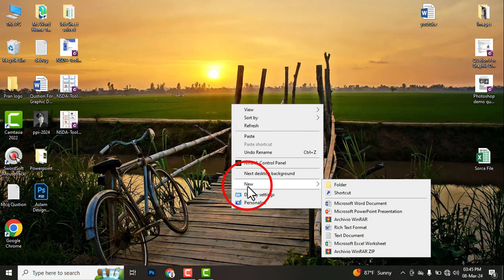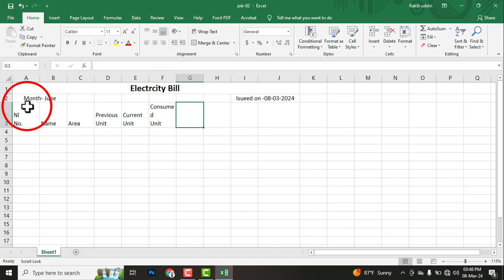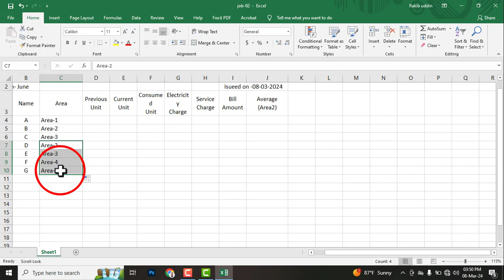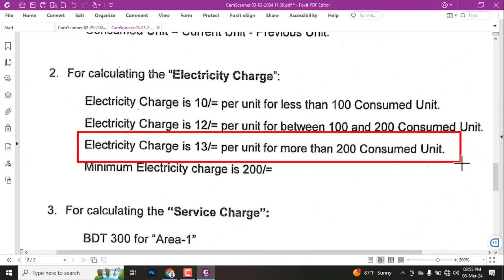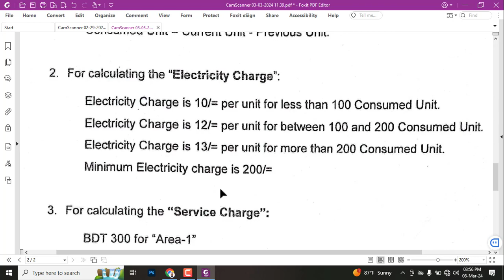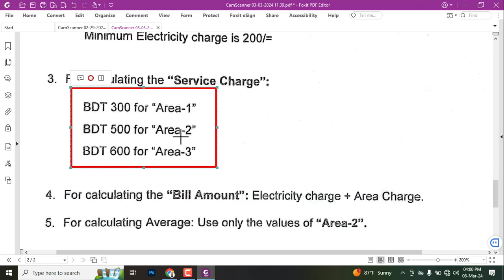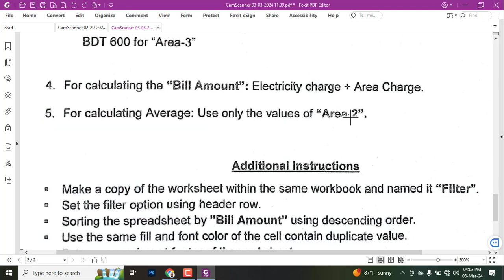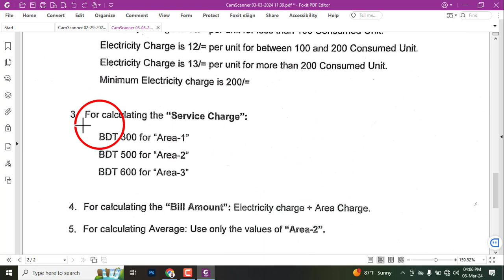Electricity Bill project as per specification in MS Excel Computer Operation Level 3 ।। NSDA & BTEB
National Skills Development Authority (NSDA) Computer Operation Leve 3 ||  Microsoft Excel

জাতীয় দক্ষতা উন্নয়ন কর্তৃপক্ষ (NSDA) প্রধানমন্ত্রীর কার্যালয় এর আওতায় Computer Operation -Level 3 এর RPL Assessment
মূলত আমাদের মাঝে অনেকেই Basic Computer এ অনেক দক্ষ। কিন্তু তাদের কম্পিউটারের কোন সরকারী সার্টিফিকেট নেই। তাদের দক্ষতা যাচাই পূর্বক সার্টিফিকেট দেয়ার কার্যক্রম শুরু করেছে প্রধানমন্ত্রীর কার্যালয়ের তত্বাবধানে জাতীয় দক্ষতা উন্নয়ন কর্তৃপক্ষ বা National Skills Development Authority (NSDA).

RPL allows people to demonstrate that they are capable of undertaking specific tasks or working in certain industries based on evidence of skills and knowledge gained throughout their life. RPL is known as a criterion-referenced assessment and this criterion is outcomes- based.

National Skills Development Authority is a Bangladesh government agency under the Prime Minister's Office responsible for developing policies to build a skilled labor force. The authority must approve and evaluate all skill development projects of the government.

NSDA Computer Operation, Level 3 ।। Job 2 Prepare an Electricity Bill using MS Excel ।।

NSDA Computer Level-3
Computer Operation Certification
Advanced Computer Operations
NSDA Skills Development
National Skills Authority